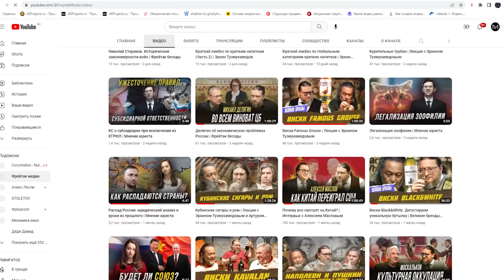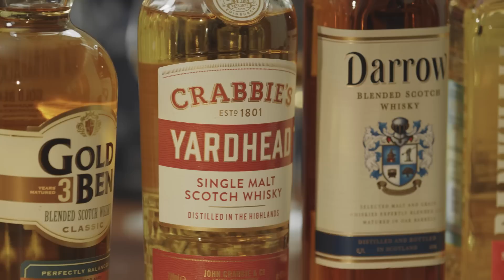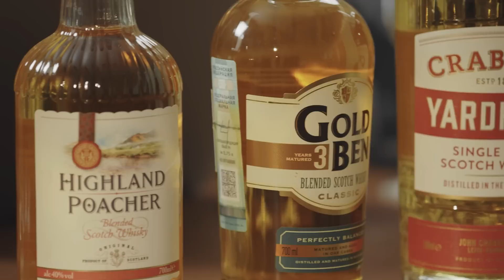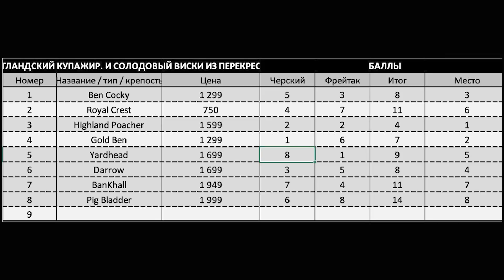8 бутылок виски из магазина "Перекресток"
В ролях: Ben Cocky (1299 р), Royal Crest (750 р), Higland Poacher (1599 р), Gold Ben (1299 р), Crabbies Yardhead (1699 р),  Darrow (1699 р), Bankhall (1949 р), Pig Bladder (1999 р).

Предыдущие выпуски:
Какой армянский коньяк лучше? Пробуем очень старые от 15 до 25 лет российский коньяк лучше? Пробуем 10-летние 6 странных виски из магазина Ароматный Мир виски из магазина Красное&Белое ли пить грузинские коньяки, которые продают в России лимонная водка вкуснее? виски из магазина Винлаб Whyte Mackay и White Horse бутылок виски из Перекрестка и другие дистилляты из магазина. 2 серия. Дегустируем сербские водки, которые продаются у нас первый хороший односолодовый российский виски шампанское выбрать? брусничная настойка лучше? клюквенная настойка лучше? дистиллят лучше? за 200 тысяч рублей и другие идеи подарков бурбон лучше? Категория до 10000 р бурбон лучше? Категория до 5000 р. вишневая настойка вкуснее? Какой трехлетний коньяк лучше? Jameson Gold Reserve, Grants 25 и Ballantines 30 // Виски клуб Какой коньяк лучше? Пробуем 5-зведочные Какая водка вкуснее? Сравнили фруктовые Какая водка лучше? Пробуем органические Какая текила лучше? Какой коньяк XO лучше? Могут ли российские виски заменить импортные? 1 серия Могут ли российские виски заменить импортные? 2 серия Какой ром вкуснее? Виски Talisker «Игра престолов», 10 и 8-ми лет выдержки Виски за $2000. Дегустация Банахабэн 25 Years Old Amrut, Ardbeg, Benriach, Finlaggan, Grant's или Lagavulin. Какая водка лучше? Самая дорогая против бюджетной Jack Daniels, Talisker, Macallan. Какой виски лучше?